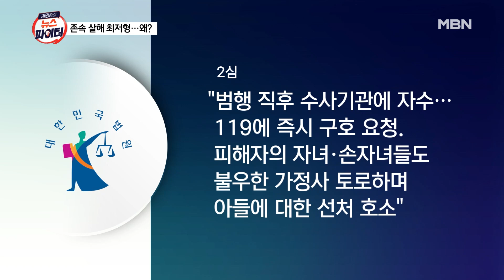어머니 살해한 아버지를 결혼도 안하고 모시고 산 아들은 결국… | 이슈픽